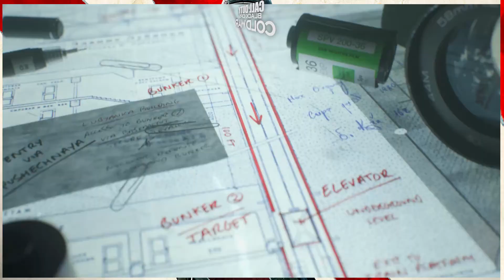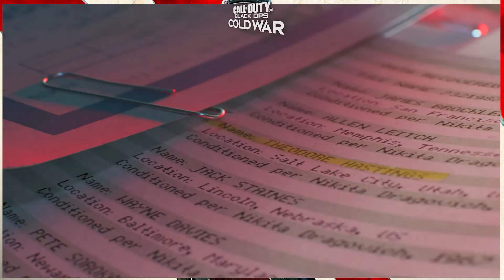Medidas desesperadas Call of Duty Black Ops Cold War Modo historia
Esta misión me gustó, por eso de ser un soviético desertor jajajaja